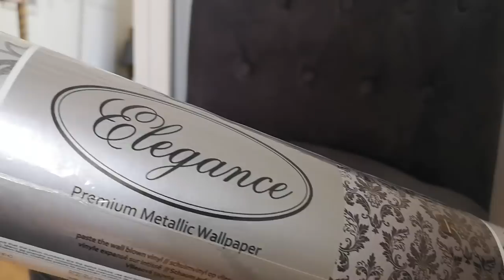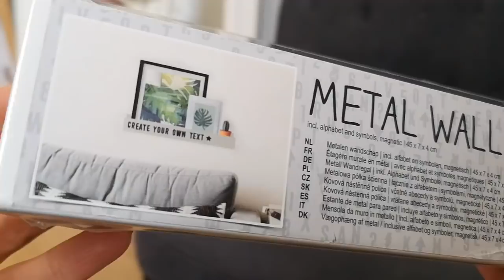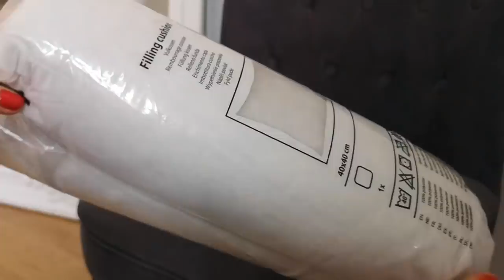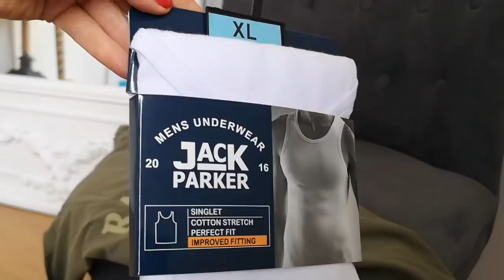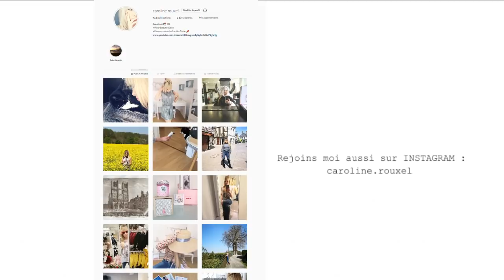ARRIVAGE ACTION JUIN 2019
Dans ce HAUL ACTION vous allez découvrir des nouveautées déco, textile et accessoires.